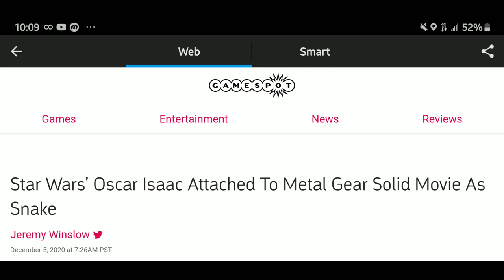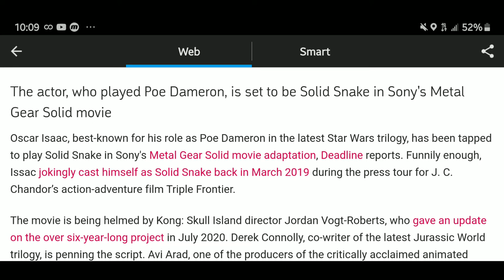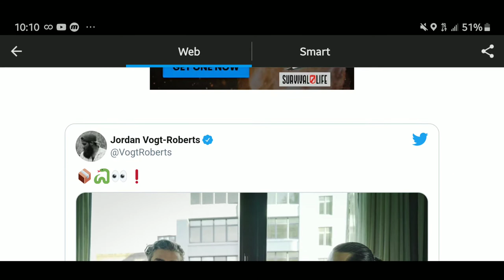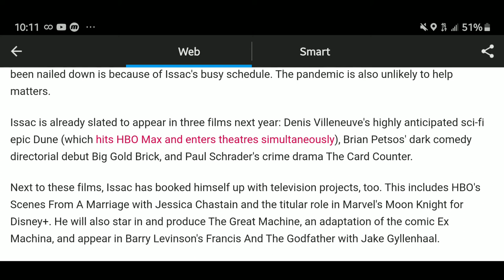Star Wars' Oscar Isaac To Star In Sony's Metal Gear Solid Movie Adaptation.